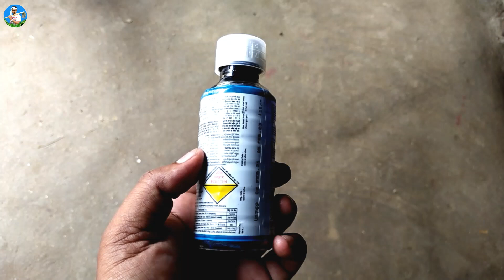गोभी के सभी कीटों को एक ही स्प्रे में सफाया करें | gobhi ke kitnashak | Phool gobhi insecticide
doston aaj ki is video me main aapko ye bataya Hai ki. Gobhi per kitnashak spray kaise karte hain  .ye bataya gaya hai ummid hai aapko ye video bahut pasand Aaegi.
 Gobhi ke upar spray kaise karen
gobhi ke kitnashak
cauliflower insecticide